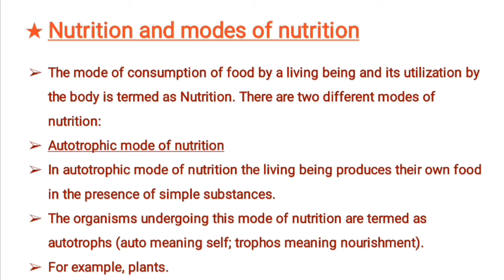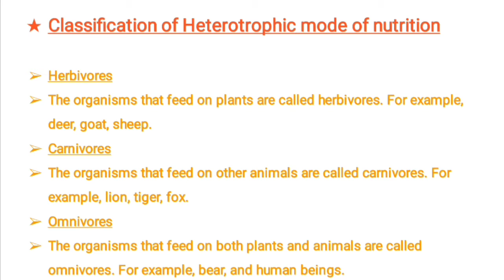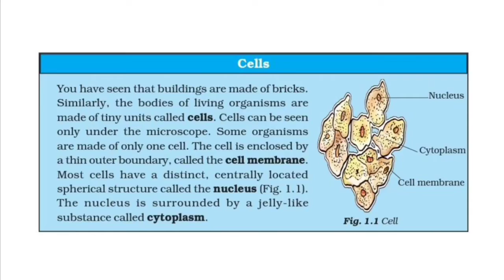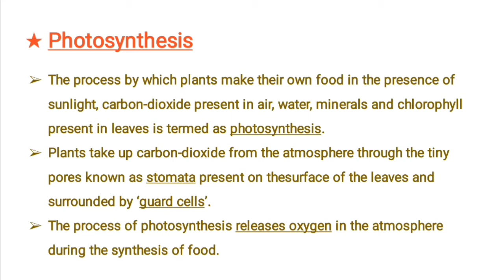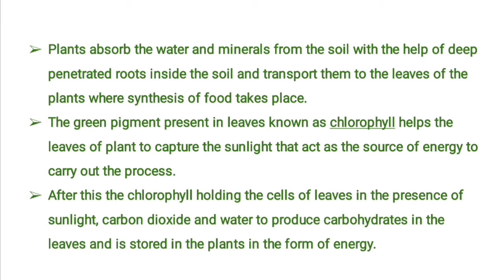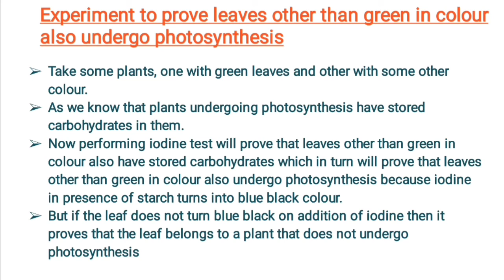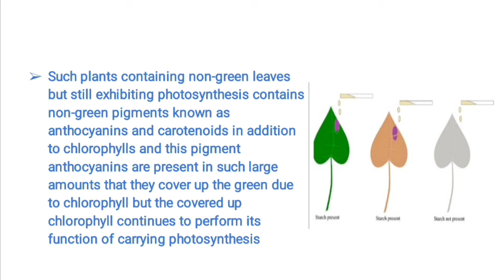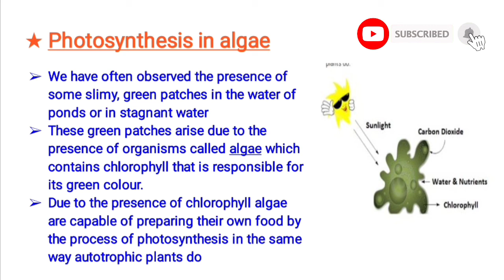Nutrition in Plants || NCERT Class 7 Science Chapter 1 Part 1 || CBSE || Malayalam || Photosynthesis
NCERT/CBSE Text Class 7 Science Chapter 1 Part 1 Notes and Explained in Malayalam for School Students and PSC SSC Examinations.

Malayalam
Nutrition in Plants
Autotrophic nutrition
Heterotrophic nutrition
Autotrophs
Heterotrophs
Herbivores
Carnivores
Omnivores
Photosynthesis
Chlorophyll
Iodine Test
Photosynthesis in Algae
CBSE
NCERT